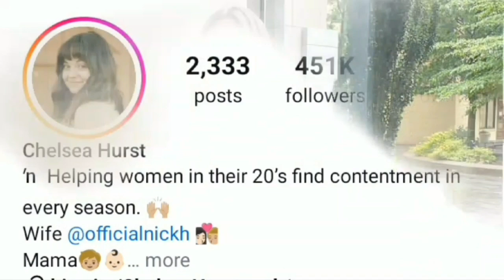Chelsea Hurts VS Brooke Guiton Lifestyle Compression 2024